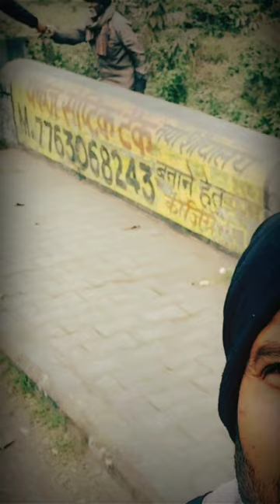दिल को सुकून आया ❤️❤️❤️👍🙏🙏l 1st january2023 l rckimastivlog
please support please 🙏
insta I'd - r4official21 / jeetray21
बस भगवान से यही उम्मीद है कि इतना धन जरुर देना की किसी भूखे को खाना खिला सकू 🙏🙏🙏🙏🙏🙏🙏🙏🙏🙏🙏🙏

giving food
khana khilana
feelgreat
nice
good thoughts
verynice
goodjob
viral
viral video
verynice video
social work
bestwork
madad
giving food
giving
giving food & money secretly
giving food and money secretly
loving
giving food to poor people
giving food to homeless people
energy giving foods for kids
giving food to needy
giving back
gift giving
giving food secretly
giving food secretely
thanks giving
giving food to homeless
homeless poor people
dil ko sukun aaya
                          please support
                      love u all my friends